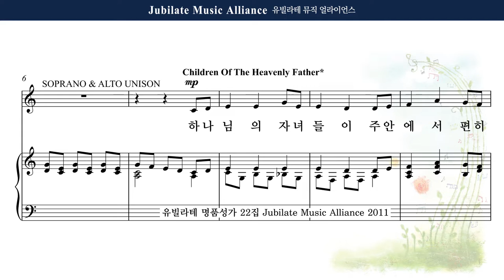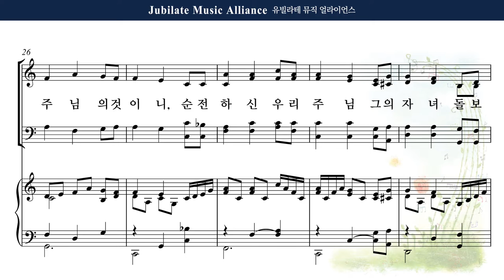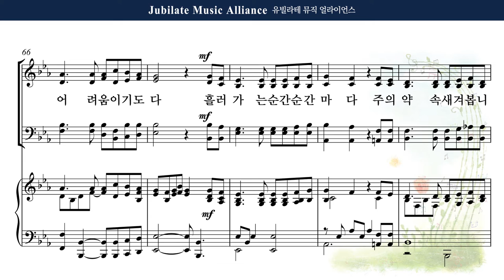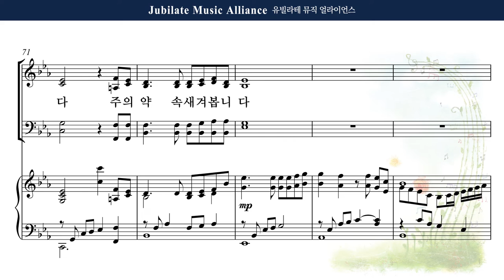[유빌라테 22집] 19. Joseph M. Martin - 소망의 찬송 All part